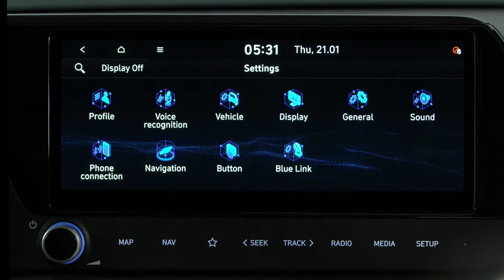[他國事務] 2022 Hyundai Bayon | First Look | 你確定不是正L納智傑Luxgen URX它弟嗎？(Highlight)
幾個月前Hyundai便對外預告即將推出專屬於歐洲市場的全新B級距跨界Crossover SUV 產品Bayon，瞄準包括Ford Puma、Volkswagen T-Cross、Nissan Juke等主要競爭對手，雖然對於身在台灣的大家來說幾乎肯定是他國事務，但是這部熱騰騰剛發表的新車似乎與大家熟悉的正L納智傑Luxgen URX有著幾分神似，現在就快透過原廠影片來把它給瞧個清楚吧！

*Hyundai unveils the all-new BAYON, a stylish and sleek model in a crossover SUV body type

*BAYON features a compact exterior, roomy interior, as well as a range of advanced safety and connectivity features

*By launching BAYON, a new B-segment SUV, Hyundai is offering even more choice to customers